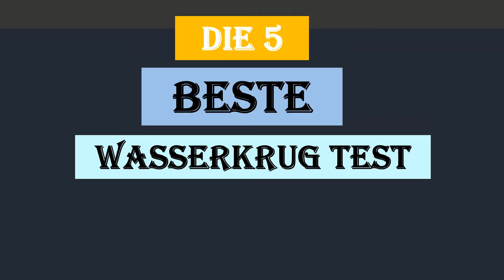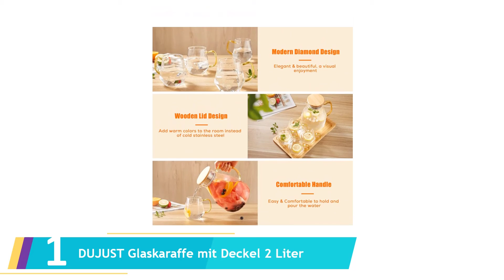Die 5 Beste Wasserkrug Test 2023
Hier ist die Liste von Die 5 Beste Wasserkrug Test.

1.DUJUST Glaskaraffe mit Deckel 2 Liter

2.Bohemia Cristal 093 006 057 SIMAX Krug ca

3.WMF Basic Wasserkaraffe Set 3-teilig

4.Luminarc ARC 70361 Quadro Krug, Kühlschrankkrug mit Deckel

5.Pasabahce Bistro 80119 - Krug Glaskrug Wasserkrug